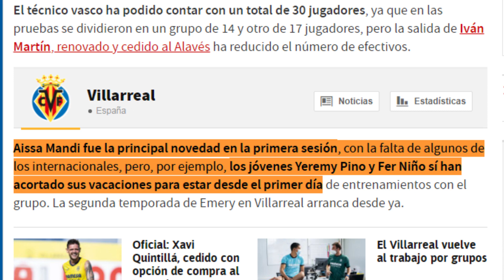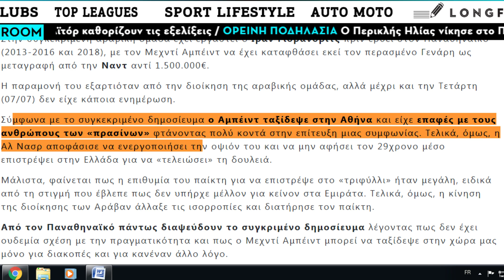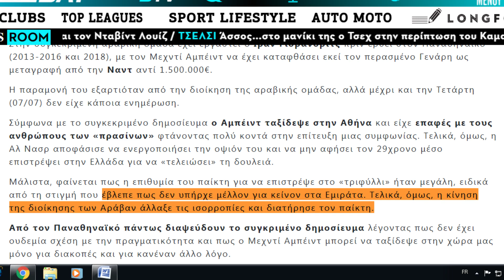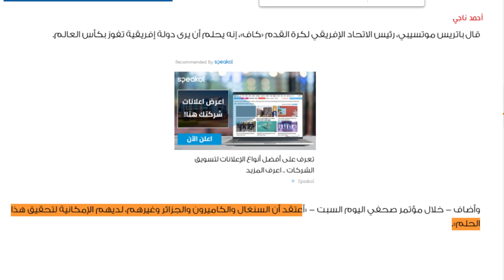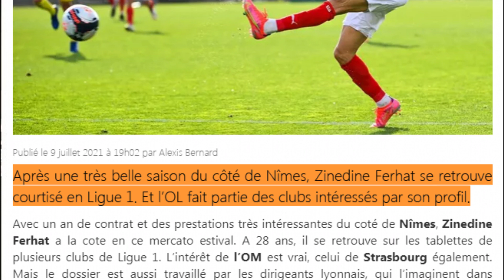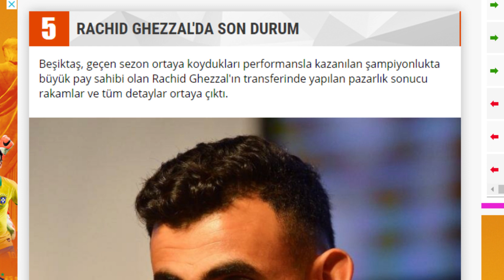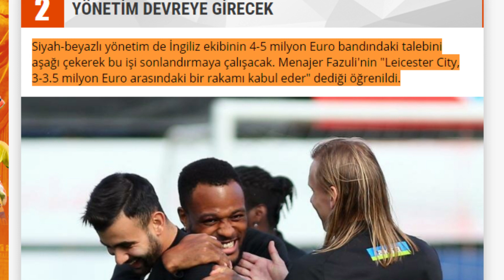هل ترشيح الجزائر للفوز بالمونديال منطقي؟عبيد اقترب من الرحيل لكن؟جديد غزال بن سبعيني ماندي غلام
المصادر

بن سبعيني